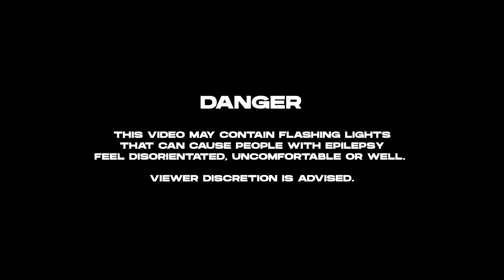Ivan Blyashenko - Falling Enough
Ivan Blyashenko - Falling Enough | Available on all the major digital stores and streaming platforms